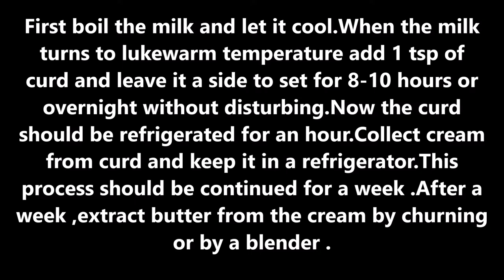Homemade Butter and ghee preparation|By Kala's kitchen|ఇంట్లోనే వెన్న ,నెయ్యి తయారు చేసుకునే విధానం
kalaskitchen kala'skitchen Homemade Butter and ghee preparation

First boil the milk and let it cool.When the milk turns to lukewarm temperature add 1 tsp of curd and leave it a side to set for 8-10 hours or overnight without disturbing.Now the curd should be refrigerated for an hour.Collect cream from curd and keep it in a refrigerator.This process should be continued for a week .After a
week ,extract butter from the cream by churning or by a blender .